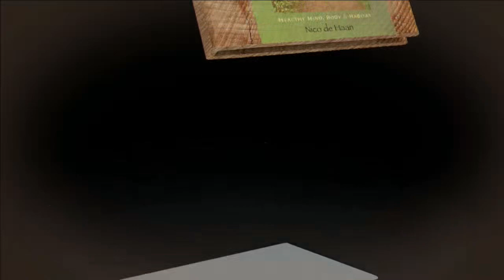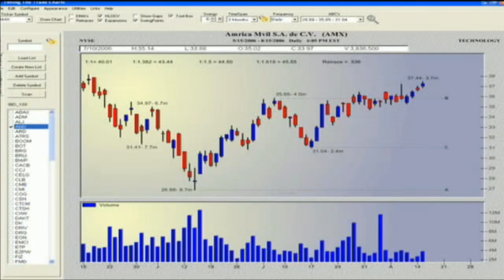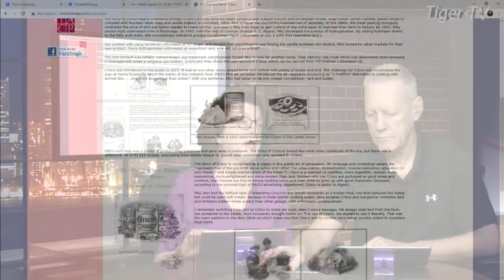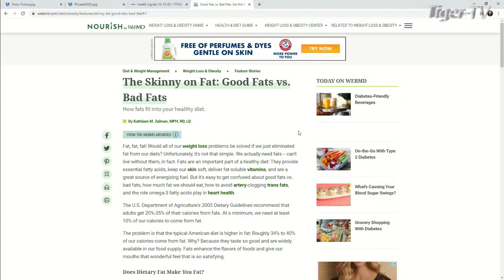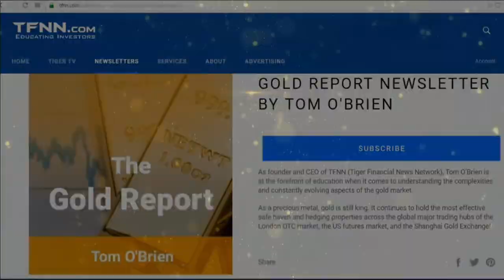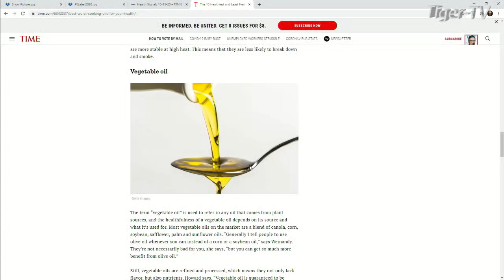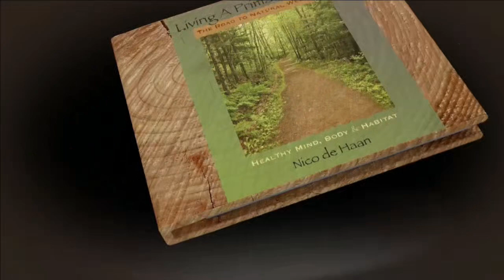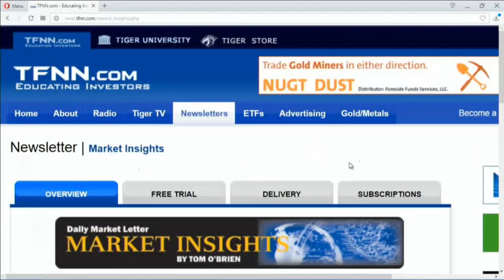October 20th, Living a Primal Lifestyle - 2020